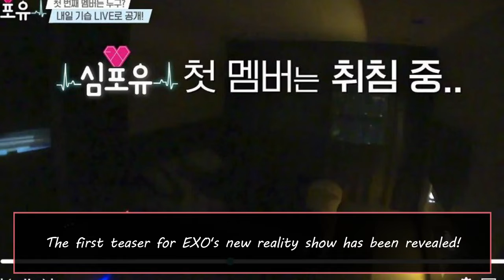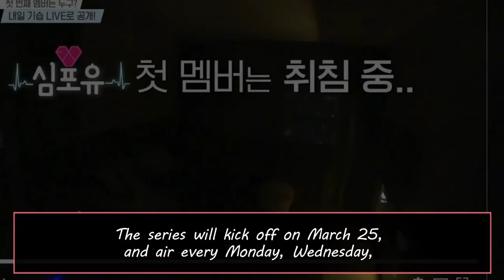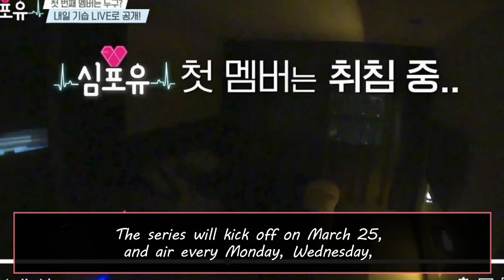[EXO NEWS] 'My SM Television' reveals first teaser for EXO's new reality show